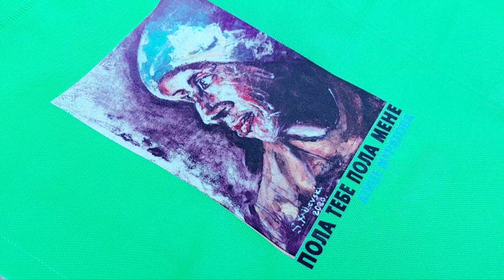Festival na pcelata - Humanitaren bazar i izlozba na tema "Pcelata, planetarno cudo"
muz. i tekst Suzana Turundzieva
aranzman Andrijana Janevska
vokal Deni Zernovska